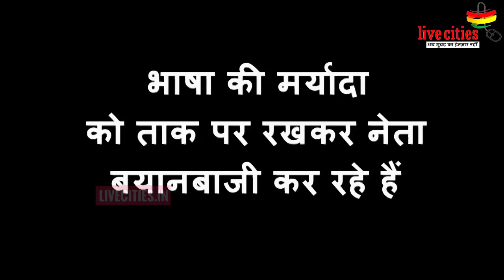‘जब तक Bihar में लालू एंड पार्टी रहेगी, तब तक Rajneeti की मर्यादा संभालना मुश्किल’ l LiveCities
डिप्टी सीएम तेजस्वी यादव सीएम नीतीश कुमार पर लगातार हमले कर रहे हैं. तेजस्वी ने एक बार फिर बड़ा बयान दिया है. उनके इस बयान से बिहार की सियासत गरमा गई है. उन्होंने इस बार सीएम नीतीश पर तो हमला बोला ही है, साथ ही साथ उनके बेटे निशांत को भी लपेट लिया है. तेजस्वी यादव ने नीतीश के बेटे के स्वभाव पर ही उंगली उठा दी है.
यहां क्लिक कर पढ़ें खबर : - ‘नीतीश जी, मैं तो लालू का बेटा हूं, क्या आपका बेटा आप पर गया है’

यह भी देखें Video : Bihari दबंग गर्ल की 15 तस्वीरों में दिखा Bold अंदाज, मचा रही है Internet पर खलबली...

यह भी देखें Video  : Tej Pratap Yadav ने SSP मनु महाराज को क्या कहा, जरा आप भी सुनिए Video में...